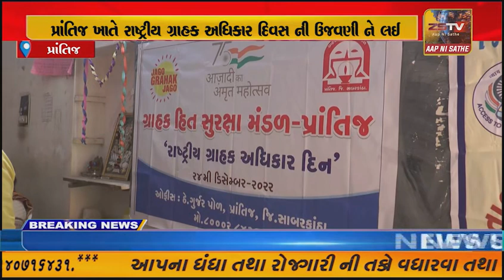પ્રાંતિજ ખાતે રાષ્ટ્રીય ગ્રાહક અધિકાર દિવસ ની ઉજવણી કાર્યક્રમ યોજાયો